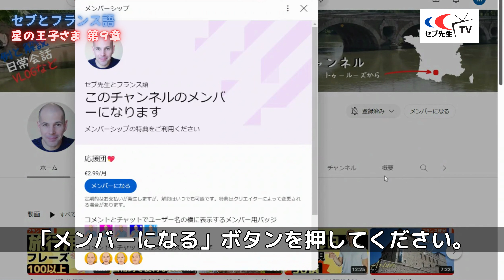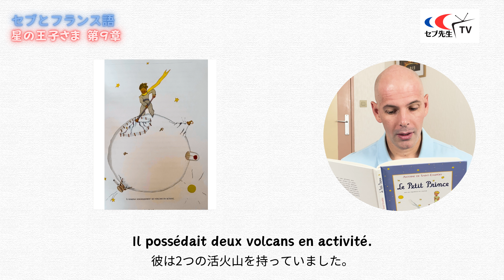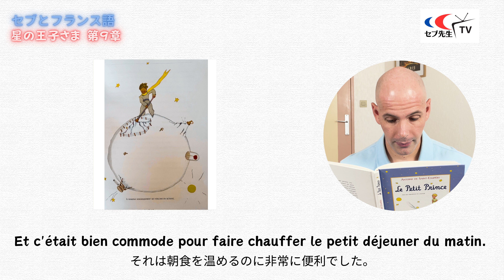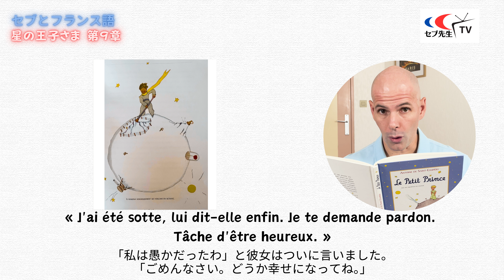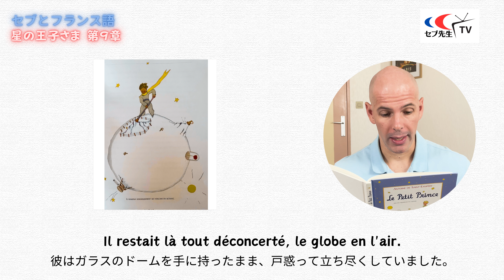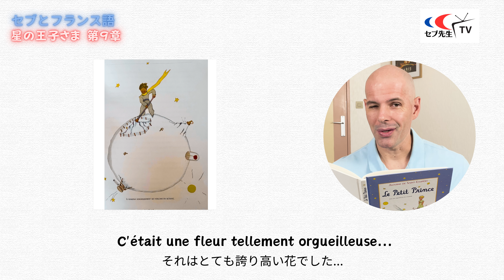「星の王子さま」第９章 フランス語で朗読します（日仏字幕付き）読み聞かせ フランス絵本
皆さん、いつものご視聴、ありがとうございます。
今日は「星の王子さま・Le Petit Prince」の続き、第９章を朗読します。

Au revoir 😉